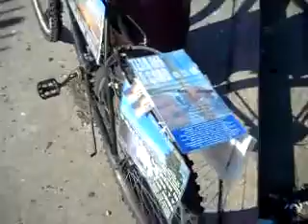TB10 2010F10B1D10 11 10RELIGIOUSMENDOINGTHEDEVILSWORK17MB